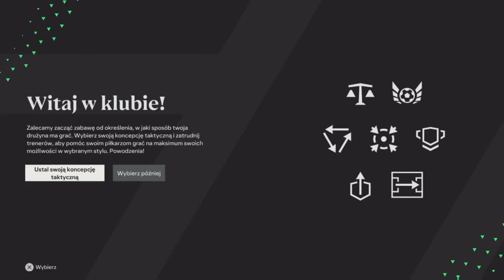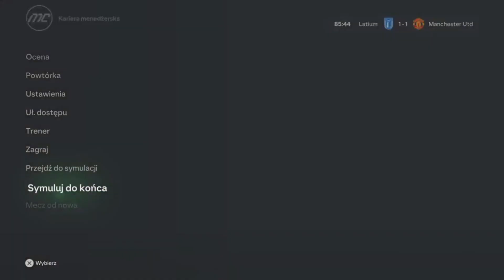FC 24 KARIERA MENEDZERA#1-NOWY TRENER UNITED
INSTAGRAM MOMTAZYSTY
damian_plachta__

JEŚLI CHCESZ ŻEBY TWÓJ FILM BYŁ ZMONTOWANY TO PISZ DO MONTAŻYSTY

NOWA SERIA NA KANALE W FC 24 KARIERA MENEDZERA PO DRAMATYCZNEJ SUTUACJI UNITED ERIK TEN HAG ZOSTAL ZWOLNIONY UNITED SZYBKO ZNALAZŁO  NASTEPCE TRENERA OGLODAJ WIECEJ JESLI CHCESZ SIE DOWIEDZIEC JAKA BEDZIE PSZYSZŁOŚĆ UNITED